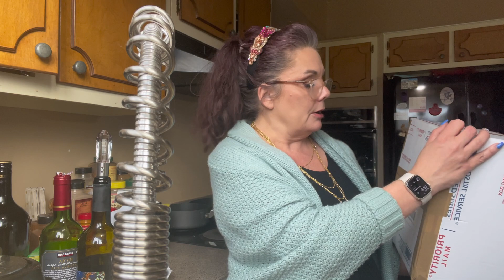Jewelry Unboxing: What Will We Find at the Estate Auction?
In this video, we're going to unbox some jewelry that we picked up at an estate auction. We're not sure yet what we'll find, but we're excited to find out!

If you're interested in going to an estate auction, this video is for you! We'll show you the different types of jewelry that you can find, from pearls and costume jewelry to treasure chests full of gold and silver. We hope you enjoy watching this jewelry unboxing as much as we do!

Please reach out to inquire about any pieces in this video via email at with a description of the piece and the time stamp if possible.  Thank you!

All social media @blackdogvintagemi

Join my Facebook group for special VIP discounts and dibs on luxury items

Check out my profile on Whatnot to see what I am selling, and any upcoming lives, and get $10 to shop:

Tools that I use in my videos (and yes, i will get commission, but I really do recommend these!)

You need quality loupes with a light, and I like a two pack because I keep one home and one in my bag

Presidium Gem Tester - This is expensive but worth every penny!!  I love mine!  Feel free to message me if you have questions on it, or I can do a video about mine, but I really can't sing the praises enough!

Gold/Silver Testing Kit - This will help you determine if you unmarked piece is sliver or gold, and establish the karat weight.  Another must have for your toolkit!